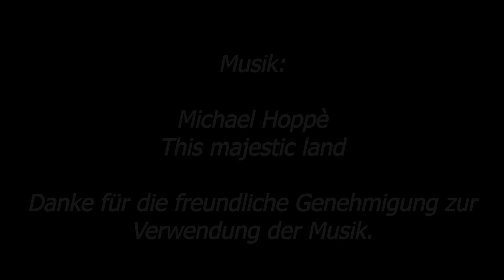Majestätische Mittelmosel / Majestic Moselle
Die Mosel bietet so viele schöne Ansichten...man könnte sie gar nicht alle in einem Film zeigen. Hier eine kleine Auswahl für euch.
Aufgenommen im April 2017.